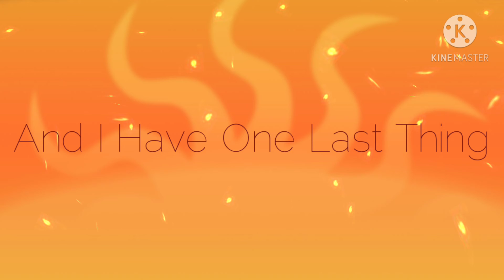🎉HAPPY BIRTHDAY TOUYA TODOROKI/DABI!!🎉